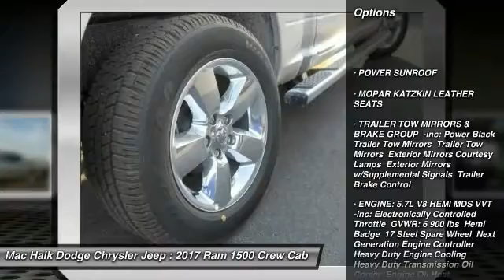2017 Ram 1500 Austin HG563943